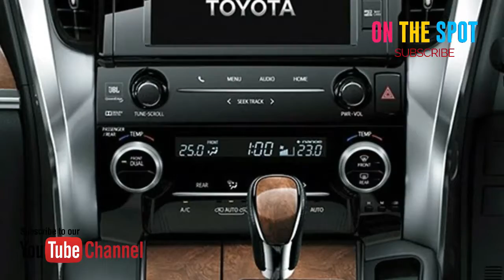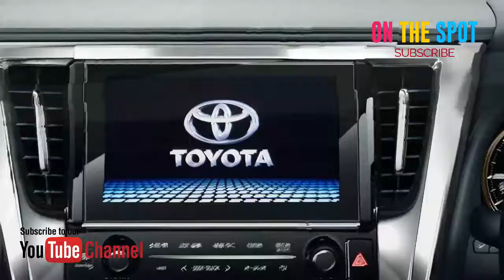Toyota Alphard 2018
Informasi Terkini Toyota Alphard 2018

Toyota Astra Motor, APM Toyota di Indonesia meluncurkan Alphard baru, tanpa ada seremonial. Perubahannya bersifat kosmetis di bagian muka dan buritan, serta beberapa hal di interior.

Ubahan yang terlihat pada fasadnya. Kap depan diberi pemanis hood moulding, lalu buritan dihias desain lampu baru yang menyambung hingga tailgate. Warna baru juga ditawarkan yaitu Steel Blonde Metallic dan Graphite Metallic. Sedangkan di interior, ada fitur baru yang dibawa Alphard 2018. Digital Rear View Mirror atau kaca spion tengah digital, bisa menampilkan gambar tangkapan kamera saat parkir mundur.

Seperti biasa, siapa yang tidak tahu Toyota Alphard. Mobil ini idaman semua orang, mulai dari penjual asongan hingga selebriti, dan menggeser kepopuleran mobil sport Ferrari atau Lamborghini yang lebih enak dilihat. Kepraktisan dan kemewahan Alphard bagaikan surga di jalanan, yang isinya jok kulit lebar dengan konfigurasi captain seat, mampu menampung tujuh orang termasuk pak supir, dan segala fitur kenyamanan yang bisa dibanggakan.

Di balik moncongnya yang terlihat gagah dan bentuknya yang besar terpasang platform yang sebetulnya sama seperti Toyota Camry. Mesin yang digunakan juga sama, kecuali untuk tipe 3.5 Q yang bermesin V6. Untuk Toyota Alphard 2018, harganya naik hingga Rp 50 jutaan dari sebelumnya.

Toyota Alphard 2018 harganya Rp925,2 Juta - Rp1,77 Milyar

SPESIFIKASI Toyota Alphard 2018
Tampak Depan Bawah Toyota Alphard 2018
Tampak belakang serong Alphard 2018
Tampak belakang Alphard 2018
Lampu depan Alphard 2018
lampu belakang Alphard 2018
Dashboard Alphard 2018
konsol tengah Alphard 2018
Toyota Alphard 2018 Front Ac Controls

Kelebihan Toyota Alphard 2018
Ini mobil laris
Interior mewah
Fitur jempolan
Mesin lumayan bertenaga

Kekurangan Toyota Alphard 2018
Harganya melonjak jauh
Dimensi besar kurang lincah di kota

Warna Toyota Alphard 2018
Alphard 2018 tersedia dalam 3 warna yang berbeda - Black, White Pearl and Graphite Metallic